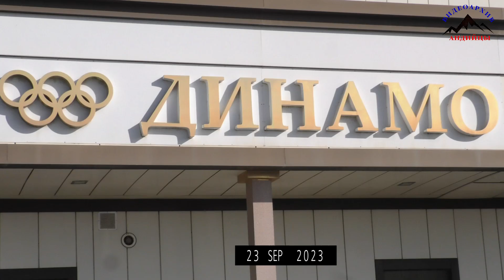.АНДИЙЦЫ. РАБАЗАНИБ БЕТЕН -28.09.23г